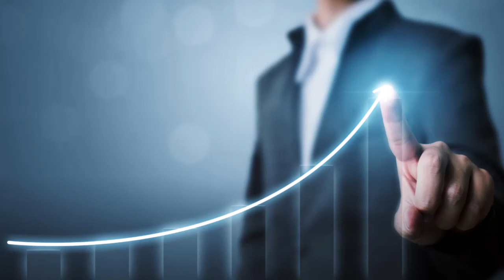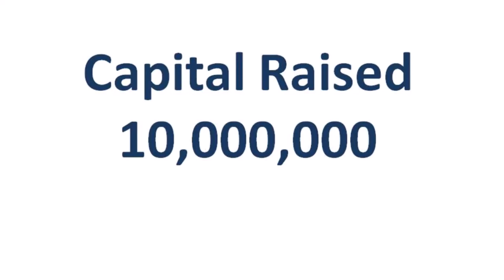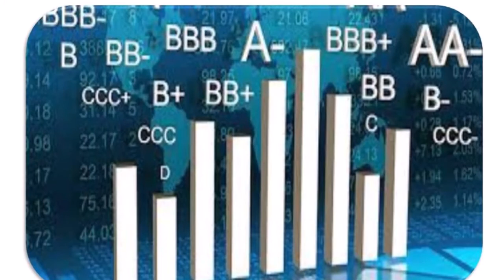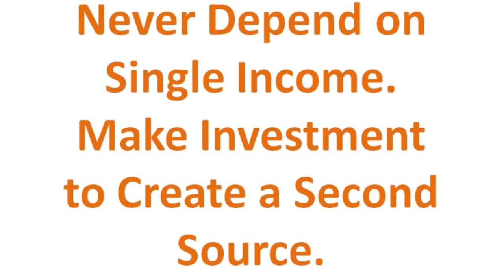What are Bonds?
In this video, basics of bonds are explained in a very simple words. Why companies and governments issue bonds to raise funds.